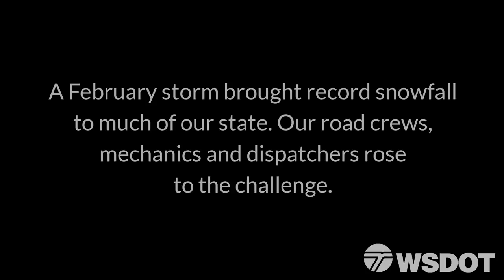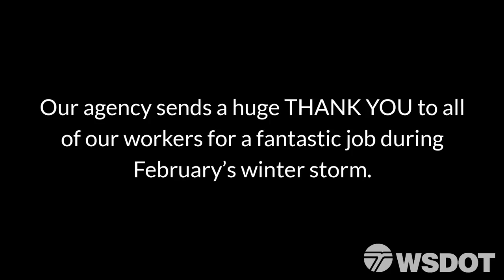A February to remember for WSDOT response crews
Record snowfall throughout the state made February 2019 incredibly busy and challenging for our response crews. From maintenance workers plowing highways, to dispatchers answering calls, from ferries workers keeping terminals safe to mechanics repairing work trucks, it was an exhausting month for our workers. But what a fantastic job they did under stressful conditions and long hours to keep our highways and facilities as safe as possible. In their own words, here’s what February’s snowstorm was like.